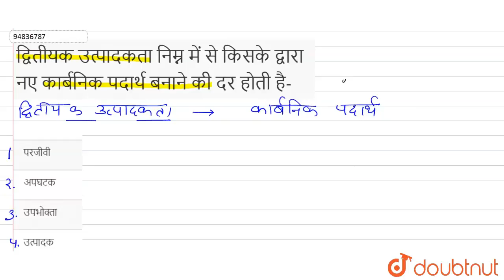द्वितीयक उत्पादकता निम्न में से किसके द्वारा नए कार्बनिक पदार्थ बनाने की दर होती है- | 12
द्वितीयक उत्पादकता निम्न में से किसके द्वारा नए कार्बनिक पदार्थ बनाने की दर होती है-
Class: 12
Subject: BIOLOGY
Chapter: पारितंत्र
Board:UP Board

👉 Have Any Query? Ask Us.